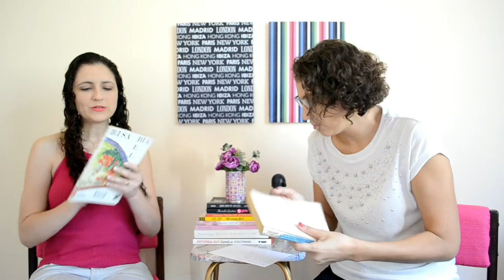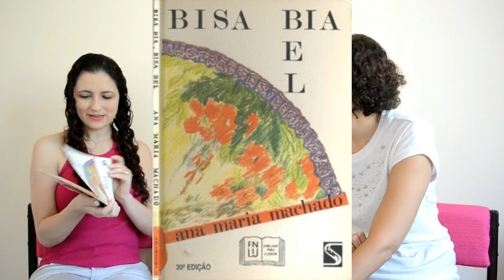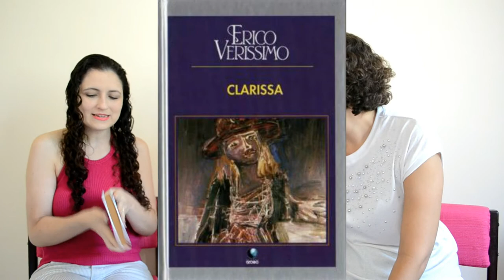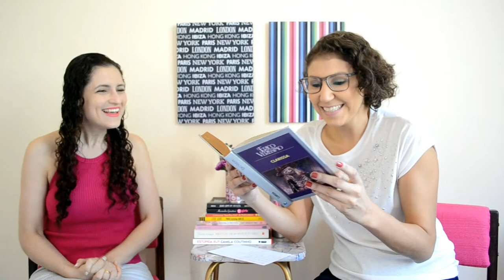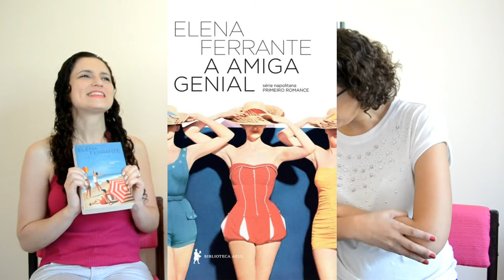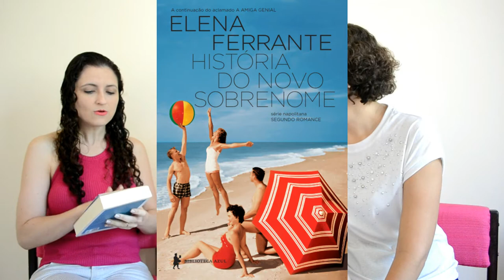Perfil Literário com Lígia Dantas [ANA PAULA CANDIDO ~ BLOG MUDEI DE IDEIA]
A escritora Lígia Dantas tem contos e livros publicados, porém no vídeo de hoje vamos conhecer um pouco mais da Lígia como leitora! Um flor de pessoa que vale a pena conhecer! Confira!

RESPOSTAS
♥ Um livro da sua infância
Manu, a menina que sabia ouvir
Bisa Bia Bisa Bel

♥ Um livro que te faz sorrir

♥ Um livro que te deixa triste ou te fez chorar
A amiga genial
História do novo sobrenome
História de quem vai e de quem fica
História da Menina Perdida

♥ Um livro que você não gosta (ou que foi difícil de ler)
Felicidade Clandestina

♥ Um livro que você recomenda
A sombra do vento